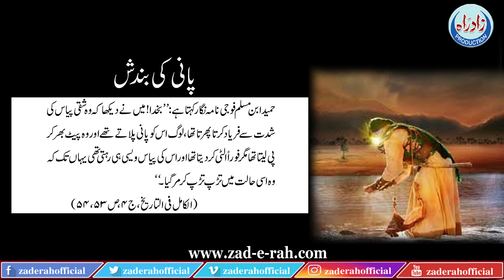Pani ki bandish l Zad e Rah Official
پانی کی بندش

LIKE | COMMENT | SHARE | SUBSCRIBEOfficial: